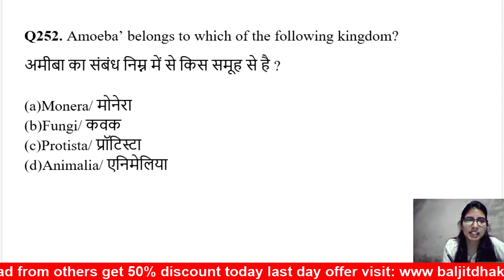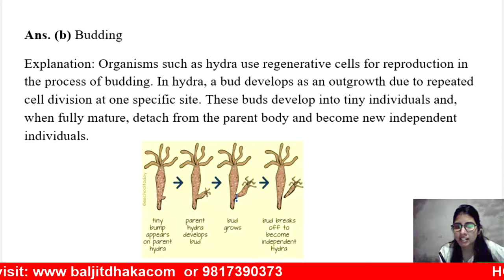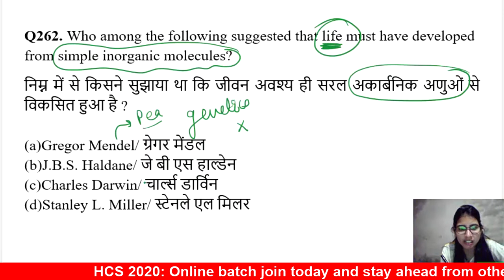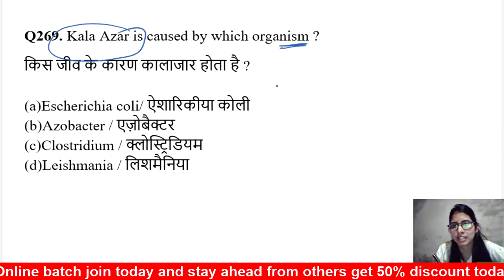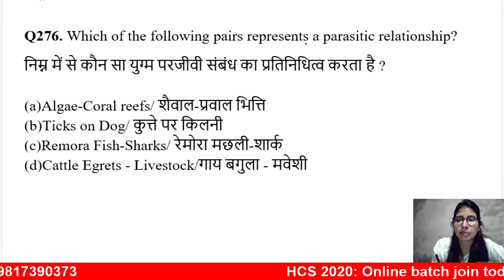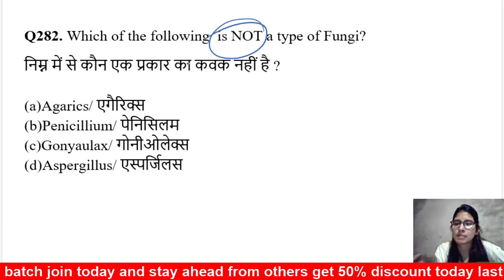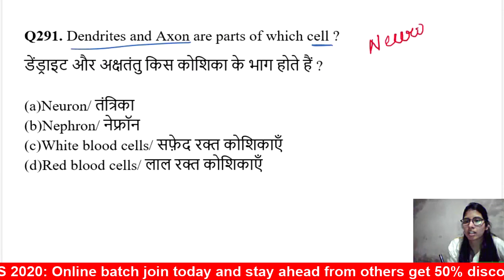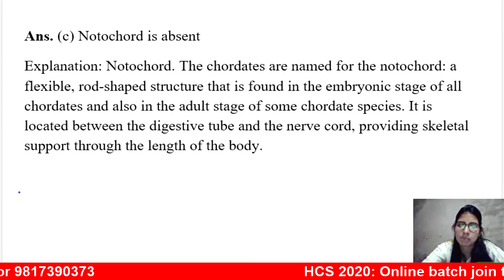HCS 2020 I General Studies 20,000 MCQ I Biology I UPSC RAS UPPCS BPSC